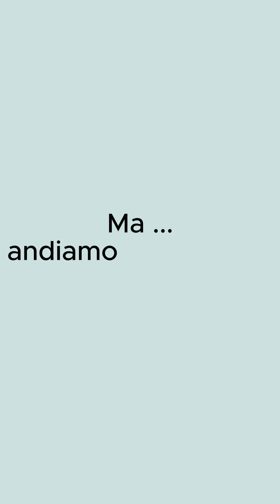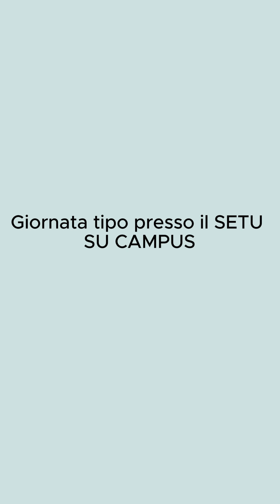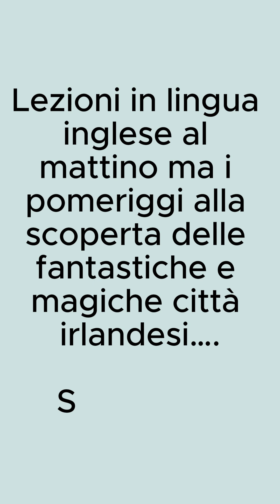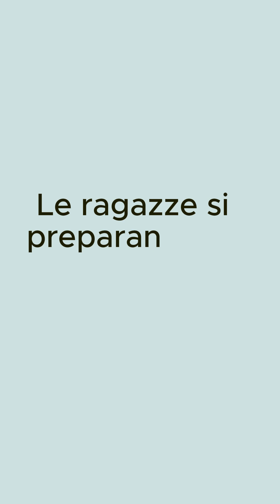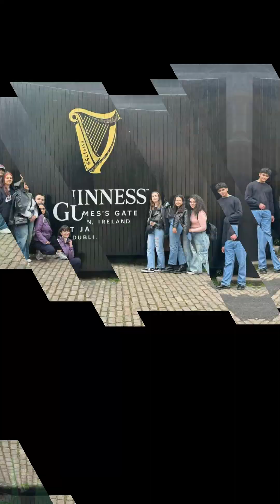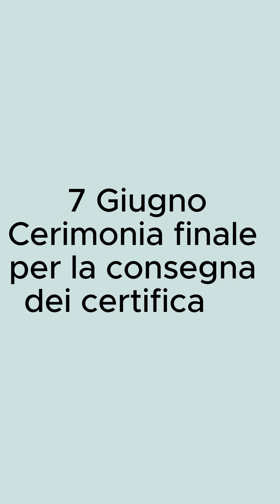Viaggio in irlanda ITE San Marco dei Cavoti